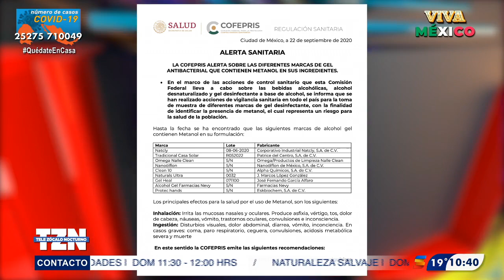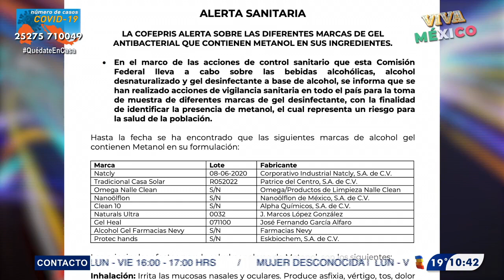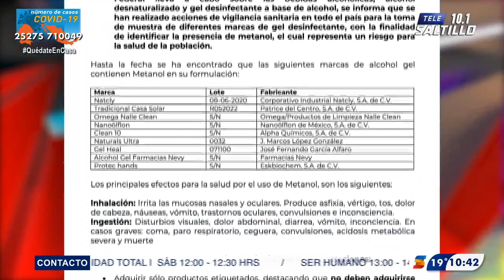¡Tenga mucho cuidado! Estas marcas de gel antibacterial son un peligro para su salud